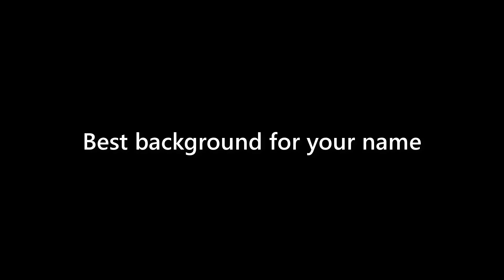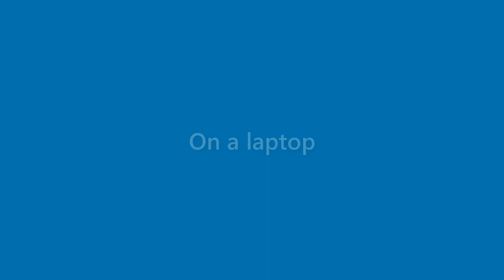Sammy Sampson - appearance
Name Look - Sammy Sampson - appearance. In this video we present "Sammy Sampson" name look and feel in various scenarios.
This video will cover:
How does "Sammy Sampson" look as a personal letterhead?
How does "Sammy Sampson" look on a business card?
How does "Sammy Sampson" look on a computer/laptop screen?
How does "Sammy Sampson" look with different background colors?
How does "Sammy Sampson" look with various fonts?